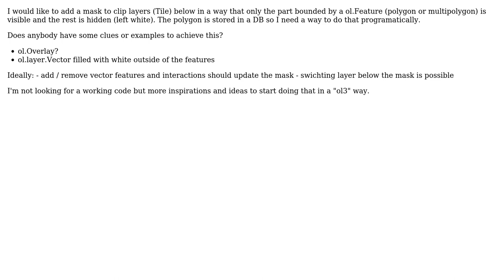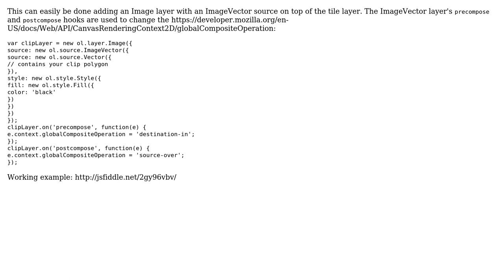GIS: Clipping TileLayer with georeferenced polygon (clipping mask)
With thanks & praise to God, and with thanks to the many people who have made this project possible! | Content (except music & images) licensed under CC BY-SA | Music | Images & others | With thanks to user Simon Daron user ahocevar and the Stack Exchange Network Trademarks are property of their respective owners. You are responsible for your own actions.